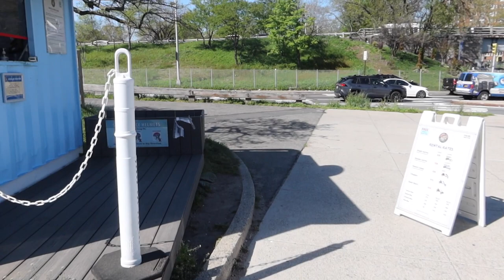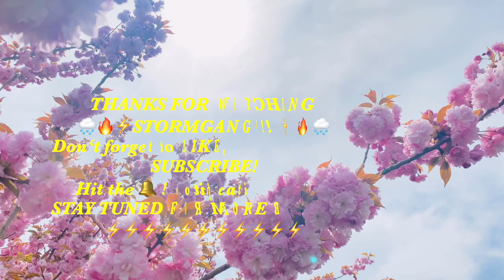Flipped over the jetty! | bike riding in nyc | vlog | Rain&Day ⚡️ young thug